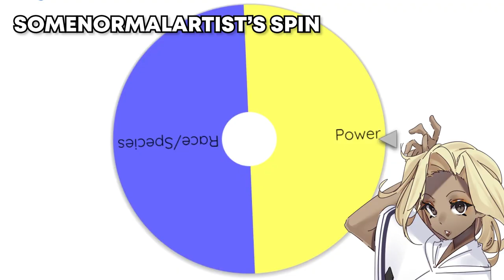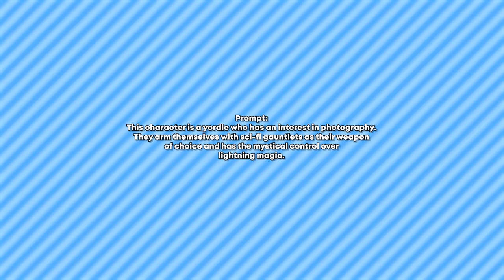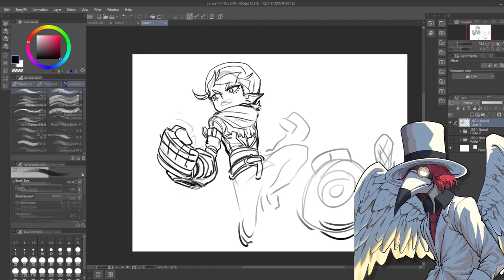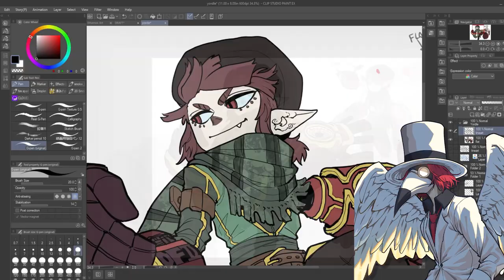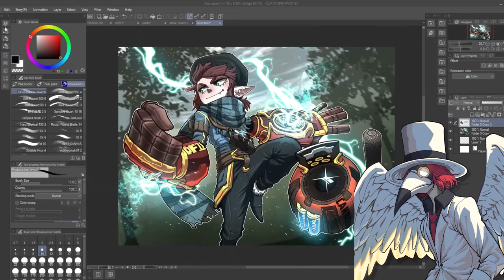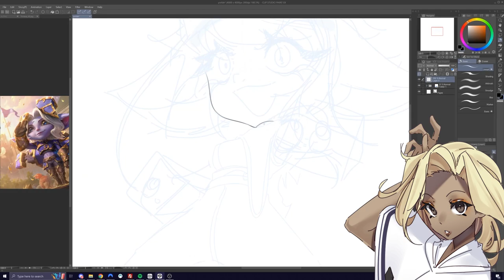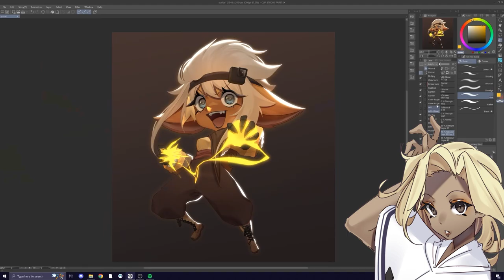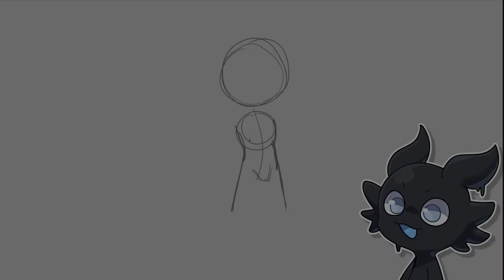DRAWFUSION #2: Say Cheese!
In this video me, @SomeNormalArtist ,@JPArt and@Thirdphp  come up with crazy character designs by fusions our ideas together in the drawing game DRAWFUSION!!

0:00 intro
0:28 meet the artists
1:06 making the prompt
2:32 JP's character
5:08 Third's character
7:58 SomeNormalArtist's character
9:59 Sky's character
12:53 final thoughts
13:24 outro